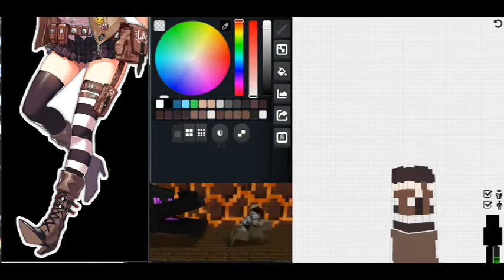[國際委託] 少女前線Skin - 格林娜Skin - Girls' Frontline Skin - Kalina Skin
[國際委託]
少女前線Skin - Girls' Frontline Skin
格林娜Skin - Kalina Skin
畫Skin時間 1小時
A/B Skin難度:★★★★★ ★★★☆☆
喜歡角色度:☆☆☆☆☆ ☆☆☆☆☆
Skin Download
喜歡的話不妨按個訂閱及分享影片出去謝謝